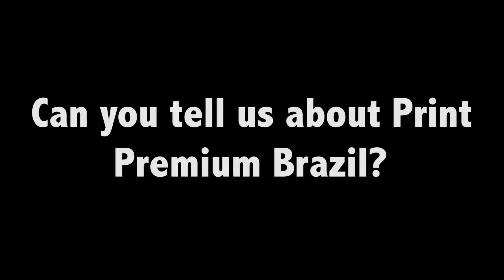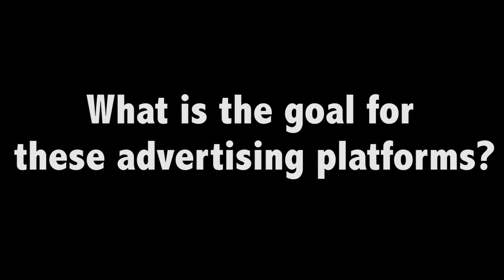Developing a monetised ad network in Brazil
Tailor Media, which develops and monetises ad networks, launched a platform of more than 60 leading newspaper companies in Brazil, Leonardo Lazzarotto, CEO and founder, explained at the INMA World Congress of News Media earlier this year.

“At first, we developed and launched in Brazil the digital premium platform; and after this success case, this year we will launch the print premium platform,” Lazzarotto said. This is an ad network involving the leading local newspapers throughout the country, and through it Tailor Media will serve advertising and marketing to its clients on the print platforms of the most important publishers.

“The communication industry is leading a revolution, especially in digital platforms,” Lazzarotto said. “In this moment, we need to know about best practices and learn about new models and new solutions.”

The goal for Tailor Media with these platforms is to show the advertising market the power of true news and the best solution for advertising in a safe environment — “working together with the advertising agencies, building the most important brands in the country,” Lazzarotto said.